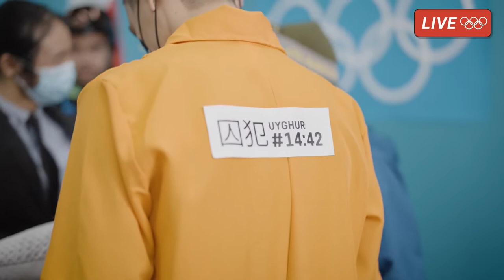SHOCKING FOOTAGE from the Beijing Olympics 🇨🇳😳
In case you're wondering what really is going on in the Olympics in Beijing China for 2022 - here's some leaked footage. 🇨🇳 😮

If you enjoy OnePath content, please consider supporting us to grow!

Download the OnePath Network App for access to the latest and exclusive videos